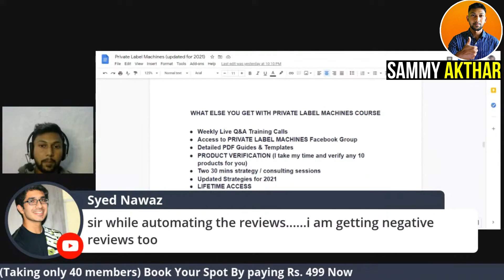How to handle NEGATIVE REVIEWS in Amazon FBA india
NOT SURE IF THIS BUSINESS MODEL IS RIGHT FOR YOU OR NOT? (TAKE MY 4 DAYS AMAZON FBA WORKSHOP @299 )

NEW TO AMAZON ADS?
Take My Beginner To Advanced PPC Training here:(Rs. 899 )

(NOTE : If you are already in my PRIVATE LABEL MACHINES COURSE then Beginner to advanced PPC course is not for you)

**Amazon FBA PRIVATE LABEL MACHINES course **CLOSING SOON**

(step by step training And an ultimate guide to start selling on amazon on how to sell on amazon FBA India)

(NO MORE ENROLLMENTS AFTER 30/09/2021)

join my 1-on-1 Mentorship (Only 1 OF 5 seat left) Fees Rs. 7000/month (6 months program )
Or Rs 8500/month (3 months Program)

*1-on-1 Live zoom sessions (2 PER MONTH)
*access to full private label course
*Personal 1-on-1 Guidance at every step
*Hand Holding Support at Product selection, Product Validation, Product LAunch

NOTE: IF YOU HAVE ZERO KNOWLEDGE OF AMAZON FBA THIS TRAINING COURSE IS NOT RECOMMENDED FOR YOU (JOIN MY 4 DAYS WORKSHOP FIRST THEN YOU CAN DECIDE)

WE HAVE HELPED BRANDS TO SCALE MORE THAN 20 CRORES COLLECTIVELY IN LAST 6 MONTHS..!! In Our Advertising Agency.

If YOU Are also DOING MORE THAN 15 LAKHS/MONTH IN SALES AND STRUGGLING TO RUN ADS PROFITABLY? (then schedule a FREE Audit with us) (message us @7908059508 whatsapp only)

Hi My name is sammy , I am selling on Amazon India since 2017 and In this Youtube channel I show you my whole journey My Upd and downs , Amazon FBA Profits ,

Enroll To my 8 weeks Complete A to Z   1-on-1 Coaching , (CLOSED NOW AS OF 21/09/2021)